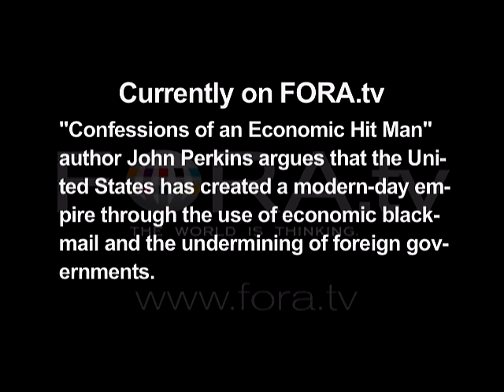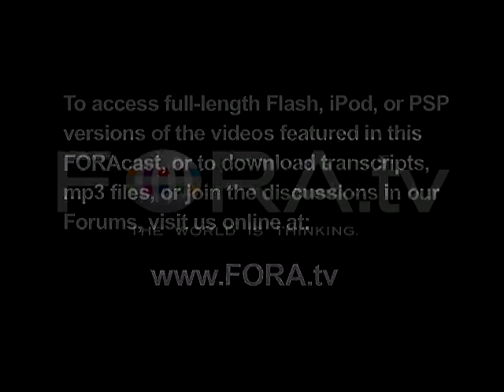John Perkins - America's Secret Empire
"Confessions of an Economic Hit Man" author John Perkins argues that the United states has created a modern-day empire through the use of economic blackmail and the undermining of foreign governments.

"The Secret History of the American Empire" with John Perkins, author of "Confessions of An Economic Hit Man."

Perkins zeroes in on hot spots around the world such as Venezuela, Tibet, Iraq, Israel, Vietnam and others and exposes the network of events in each of these countries that have contributed to the creation of the American Empire and international corruption in "The Secret History of the American Empire: Economic Hit Men, Jackals, and the Truth About Global Corruption" - Cody's Books

John Perkins spent three decades as an Economic Hit Man, business executive, author, and lecturer. He  lived and worked in Africa, Asia, the Middle East, Latin America, and North America. Then he made a decision: he would use these experiences to make the planet a better place for his daughter's generation. Today he teaches about the importance of rising to higher levels of consciousness, to waking up - in both spiritual and physical realms - and is a champion for environmental and social causes. He has lectured at universities on four continents, including Harvard, Wharton, and Princeton.